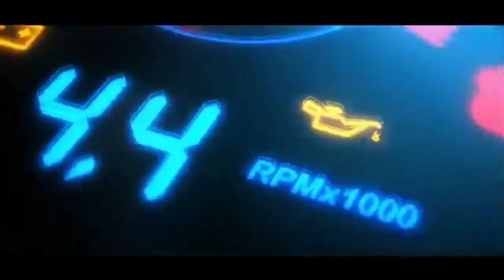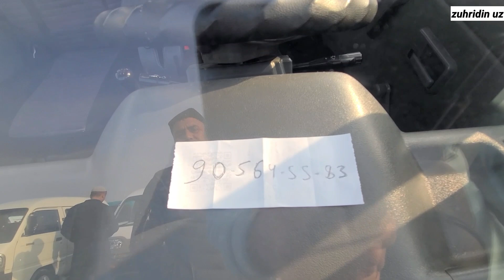QO'QON BOZORIDAN LABO DAMAS YANGI NATXLARI USTA AKALAR QOIL KORESKIY LABOLARDI DAMINI BERYABDI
Kanal rivoji va yangi kontentlar  uchun oz hissangizni qoshing: HUMO: 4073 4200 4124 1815

Asalomalekum yurdoshlar sxat salomatmisizlar  bizda yana bitta yangi vidyo kurib baxo berib yoqsa albata layk bosib kanalimozda yangi busez obuna bulishni unutmang

Kanalimizga kirib obuna bulib bizni qulab quvotlashlaringizd iltimos qilib surab qolardik